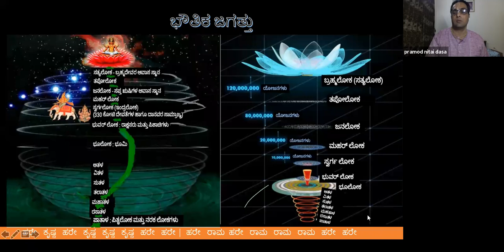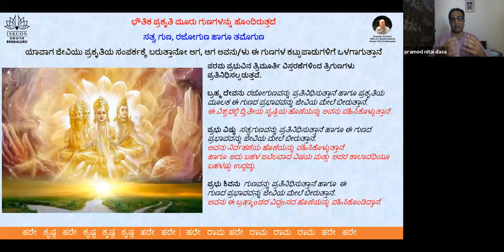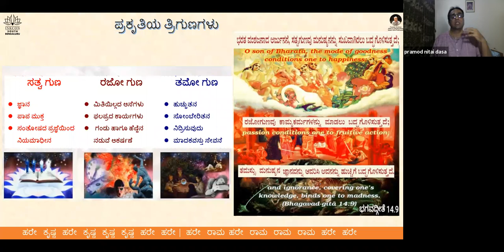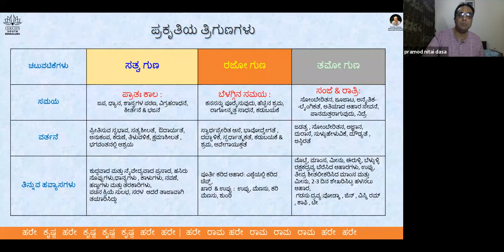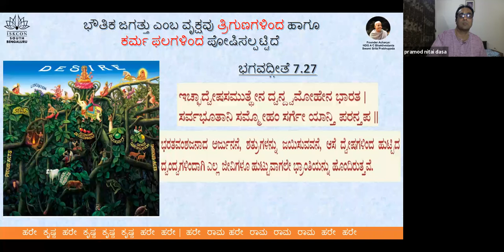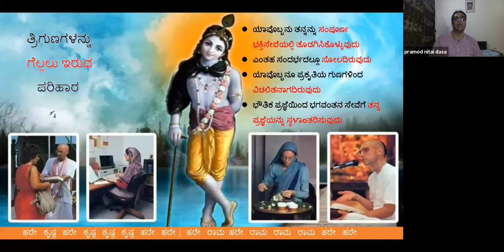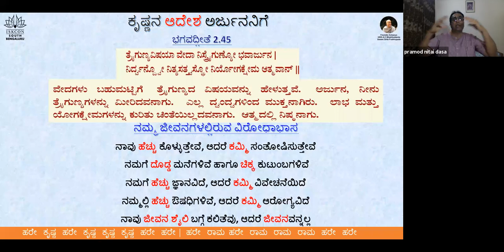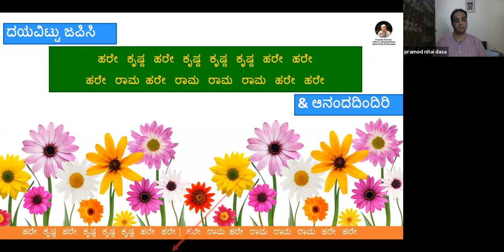BHAGAVADGITA SIMPLIFIED Kannada Day5